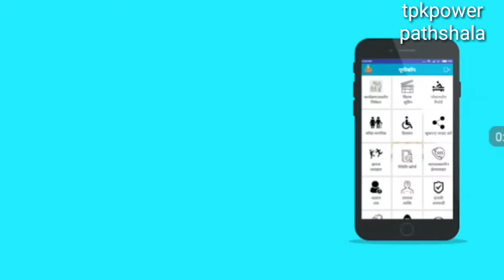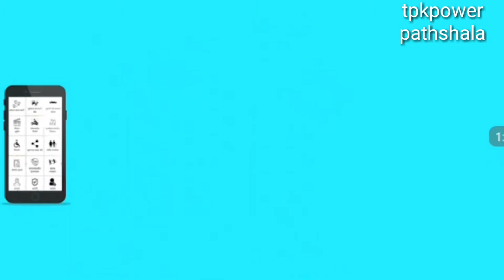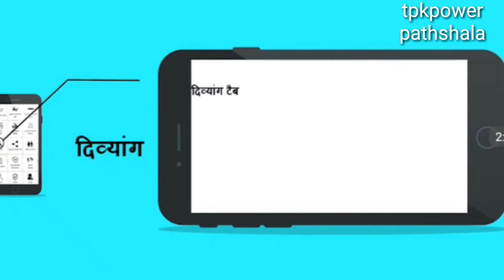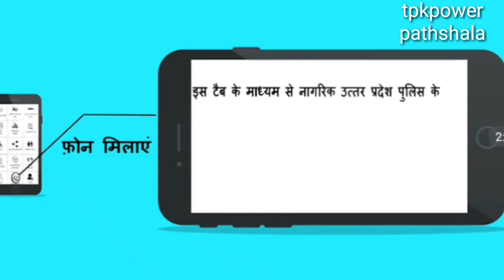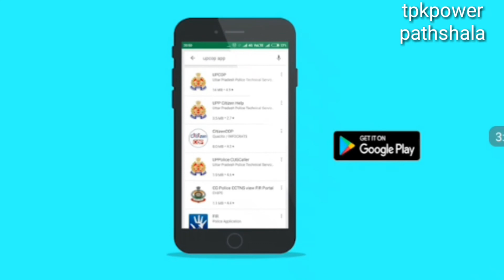Upcop app tutorial upcop app क्या क्या काम करता है और कैसे काम करता है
हैलो दोस्तों इस वीडियो में यूपी कोप ऐप्लिकेशन के बारे में जानकारी दी गई है यूपी कोप ऐप कैसे कार्य करता है और क्या क्या कार्य करता है।
यूपी कोप ऐप के बारे में पूरी जानकारी दी गई है

Upcop app registration ke liye hamari yah video dekhi